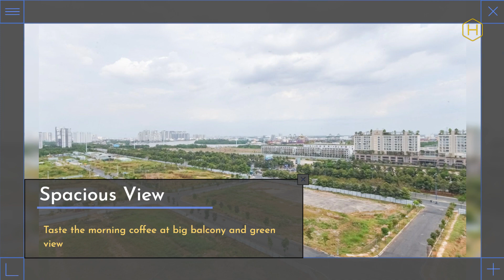Sala Sadora apartment for rent HONEYCOMB.VN HONEYCOMB.COM.VN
We are writing to let you know about a great opportunity to rent an apartment in Sala Sadora. The apartment is conveniently located near the city center and is close to all the amenities and services you would need.

The apartment offers three bedrooms, one bathroom, a kitchen, and a living room with access to a balcony. The area is very quiet and peaceful, making it perfect for those who are looking for a relaxing environment. Additionally, there is secure parking available on-site.

Sincerely,

𝗛𝗢𝗡𝗘𝗬𝗖𝗢𝗠𝗕 𝗛𝗢𝗨𝗦𝗘 𝗖𝗢𝗠𝗣𝗔𝗡𝗬 𝗟𝗜𝗠𝗜𝗧𝗘𝗗
🇻🇳 𝘼𝙥𝙖𝙧𝙩𝙢𝙚𝙣𝙩 - 𝙎𝙚𝙧𝙫𝙞𝙘𝙚𝙙 𝘼𝙥𝙖𝙧𝙩𝙢𝙚𝙣𝙩 - 𝙑𝙞𝙡𝙡𝙖 - 𝙃𝙤𝙪𝙨𝙚 𝙞𝙣 𝙃𝙤 𝘾𝙝𝙞 𝙈𝙞𝙣𝙝 𝘾𝙞𝙩𝙮

🏠 26C, Road No.10, Thao Dien ward, District 2, HCMC
🏠 Park 7, Vinhomes Central Park, Ward 22, Binh Thanh Dist, HCMC
⛔ 𝗧𝗵𝗲 𝘀𝗲𝗿𝘃𝗶𝗰𝗲 𝗶𝘀 𝗙𝗥𝗘𝗘 𝗼𝗳 𝗰𝗵𝗮𝗿𝗴𝗲 𝗳𝗼𝗿 𝘁𝗲𝗻𝗮𝗻𝘁𝘀.⛔